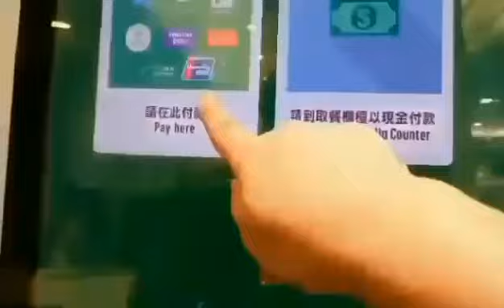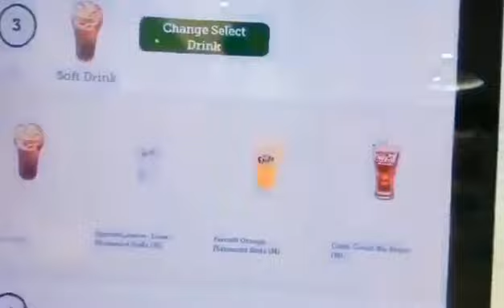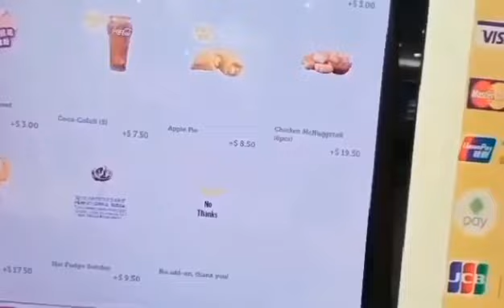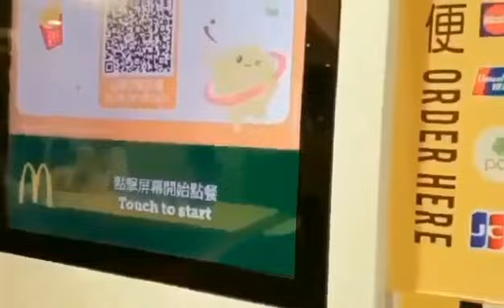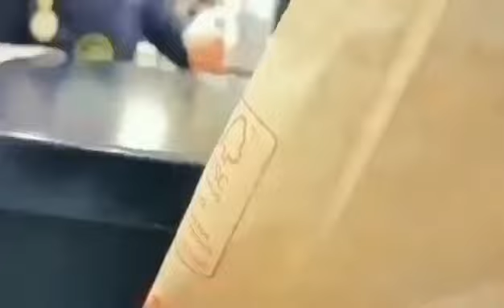BUY FOOD AT MCDONALD'S WITHOUT PAYING TO THE COUNTER